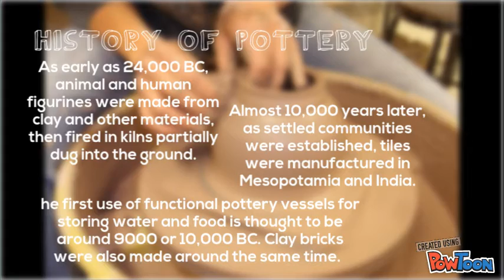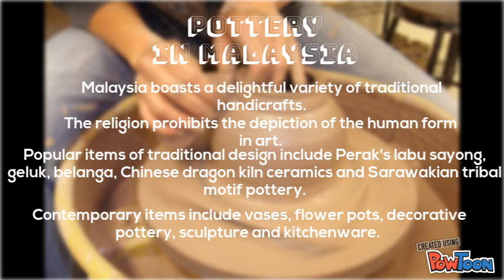History of pottery(course online)